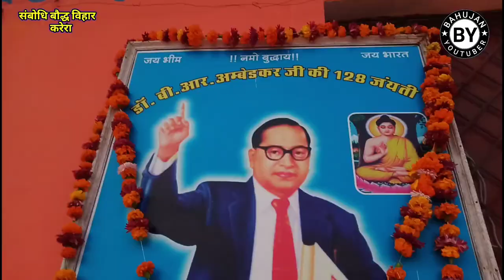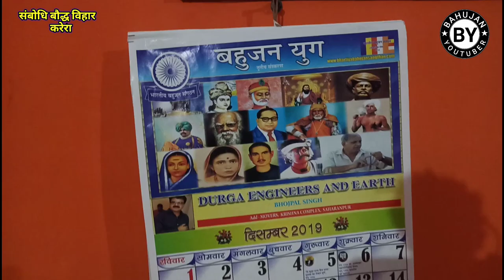करेरा :- संबोधी बौद्ध विहार पर बाबासाहेब अंबेडकर परिनिर्वाण दिवस मनाया गया !! Bahujan youtuber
जल्द ही मैं आप सब लोगों को वेबसाइट पर मिलूंगा
*बहुजन समाज और बहुजन की हर खबर के लिए हमारी वेबसाइट को जरूर खोलें*